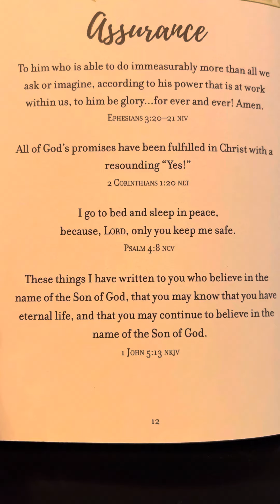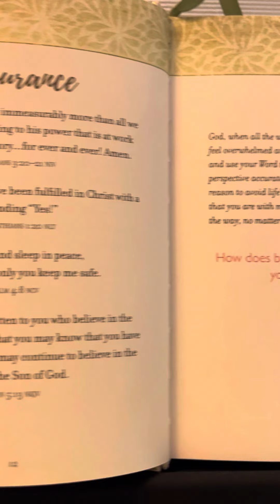Assurance - Fear Not - Prayers & Promises For Difficult Times